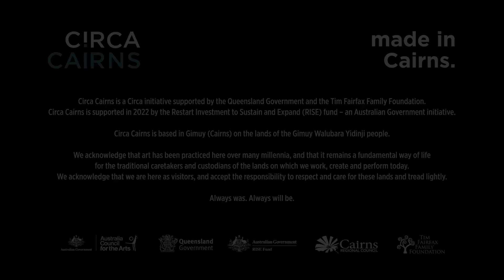Circa Cairns' Son coming soon to QPAC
A pioneering circus sung into existence in a thrilling world premiere.

“Fathers are the bone on which sons sharpen their teeth.”

Son is a cultural circus work about the relationship between fathers and sons, and a mesmerising celebration of First Nations Culture and Queerness.

Inspired by Circa Cairns’ Artistic Director Harley Mann’s own experience growing up in a single mother household and how it informed his masculinity, Son challenges the Western model of family through beautiful acrobatics, contemporary cultural dance, and beautifully sung into existence live by female First Nations music group Kardajala Kirridarra.

Take your seat and follow the son from sunset to sunrise as he questions his identity through his journey into manhood. Watch four male First Nations acrobats embrace who they are, their physical strengths and guarded vulnerabilities, and explore what masculinity can mean in 21st century Australia.

Part odyssey, part coming of age story, Son is pioneering circus on the cusp of tradition and revelation from First Nations-led circus ensemble Circa Cairns, co–directed by Harley Mann and Alexander Berlage.

Don’t miss this world premiere event and revelatory circus experience.